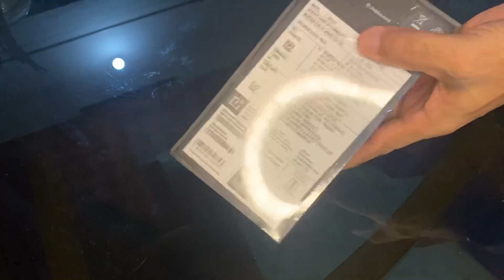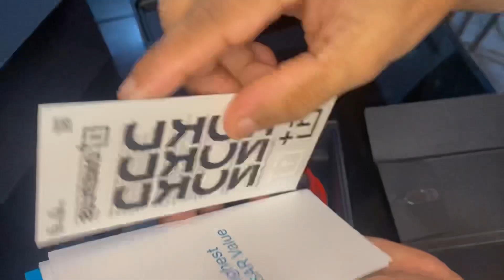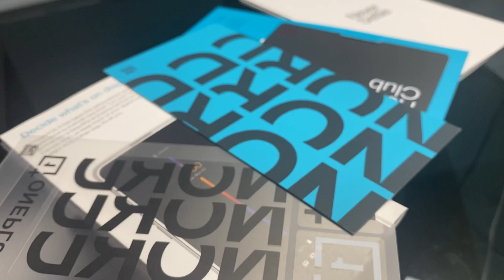One Plus Nord CE 5G Unboxing | Special box with Preorder Offer gifts 🎉🔥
The whole new One Plus Nord CE 5G Blue void 8GB/128GB variant.
Full box with preorder offer gift, Handy fanny pack.